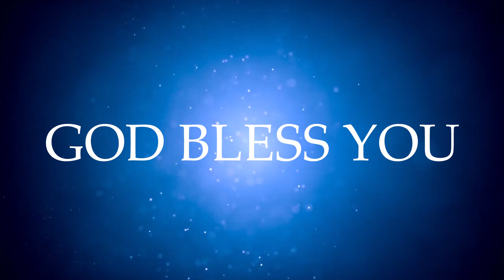P Samuel Sundar Reddy Garu 23 09 2024